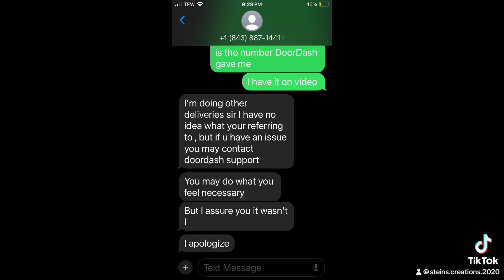DoorDash Food Theif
I was absolutely furious that a doordasher would do this. When i tried to correct the issue i was denied because on their end it was delivered but the dasher did not know he was caught on camera.